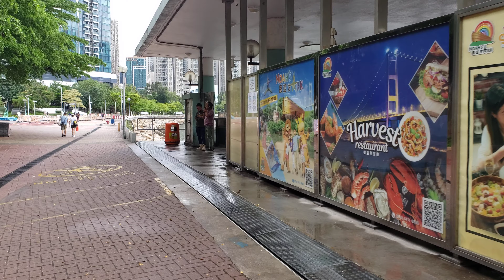【4K】Park Walk | Tsuen Wan Riviera Park | Tsuen Wan Ferry Pier 荃灣海濱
Shooting Date: 21th June 2021